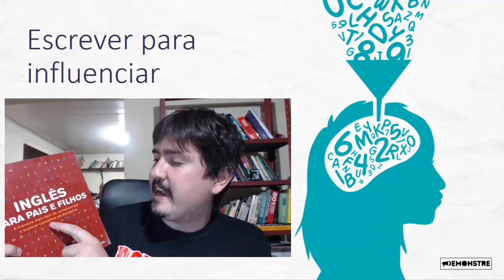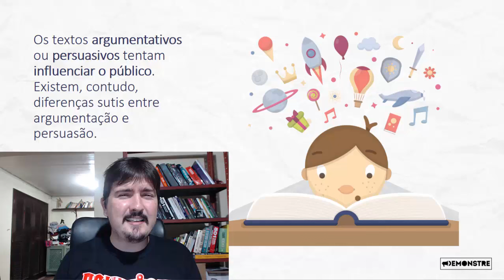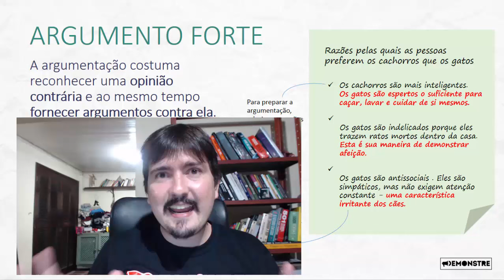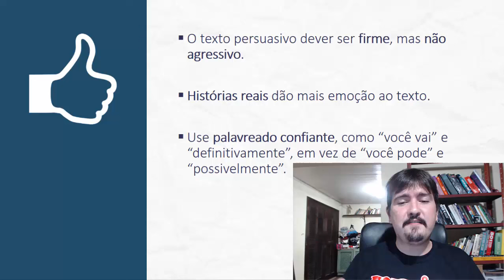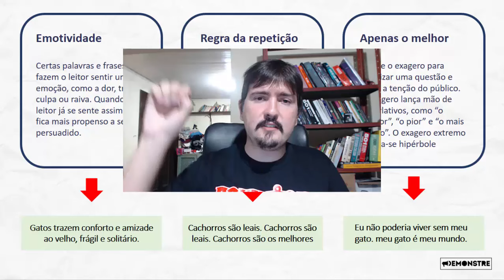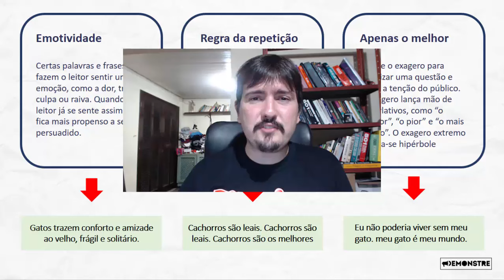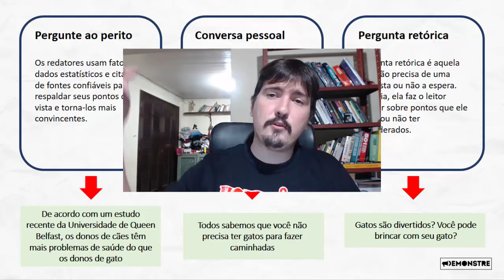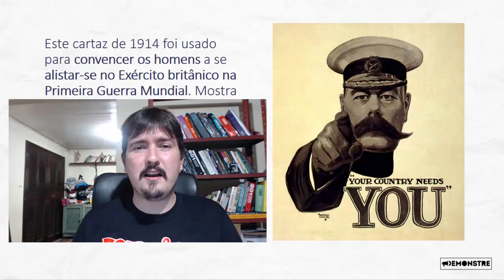Como escrever para influenciar - Produção textual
Uma apresentação BEM legal baseada no material Inglês para pais e filhos, da Carol Vorderman, publicado pela editora Publifolha, no qual eu falo sobre como desenvolver textos para influenciar, seja na função argumentativa ou na sequencia textual persuasiva, colocando as diferenças entre argumentar e persuadir, e falando sobre práticas comuns em textos que querem nos vender ideias, como a emotividade, regra de repetição, uso do exagero qualitativo, argumento de autoridade, vozes da pessoa e pessoalidade do texto e perguntas retóricas. Espero que vocês gostem!!!